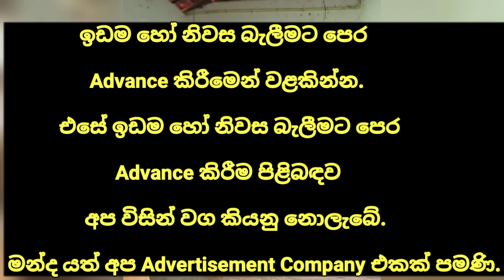HOUSE FOR SALE in Sri Lanka | land sale |aduwata idam aduwata gewal | low budget house| ikman lanka